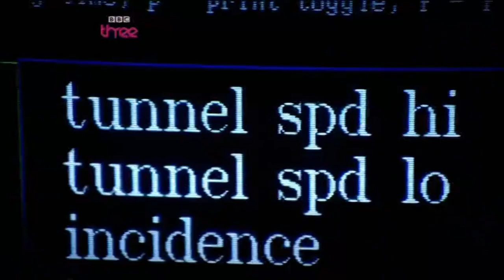Top Gear Dog Compilation